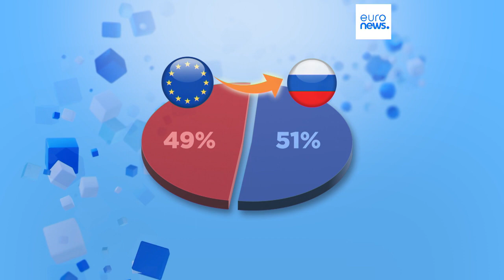Tras 10 rondas de sanciones a Rusia, cuales son los productos afectados?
Crudo, productos de lujo, carbón... la UE ha impuesta una larga lista de sanciones a Rusia como castigo por la invasión de Ucrania.